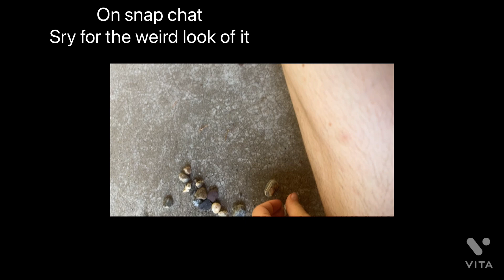Come on a nature hunt with me